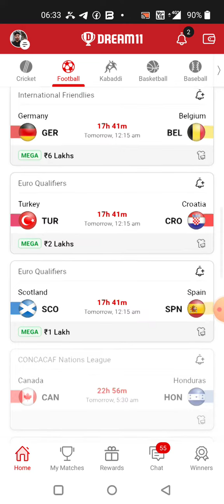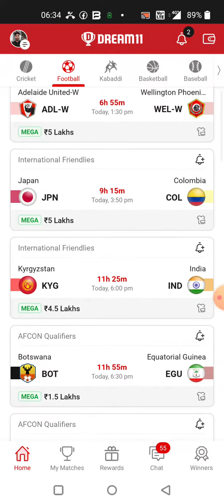ADL-W vs WEL-W FOOTBALL DREAM11 TEAM PREDICTION